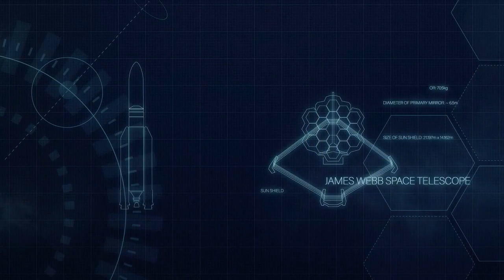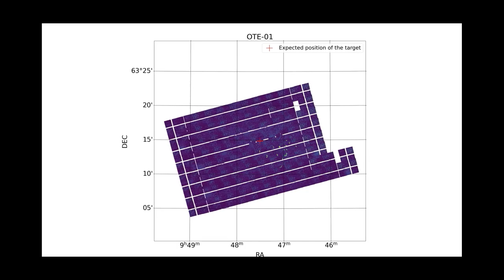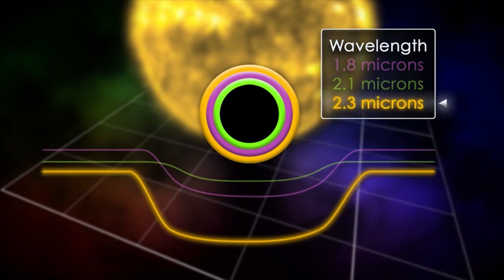James Webb Space Telescope Mirror Alignment Update